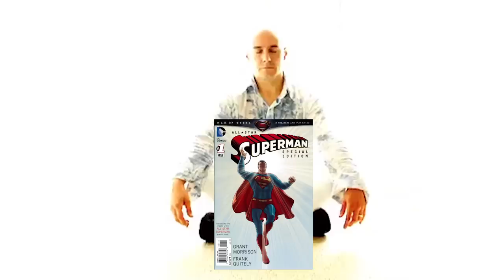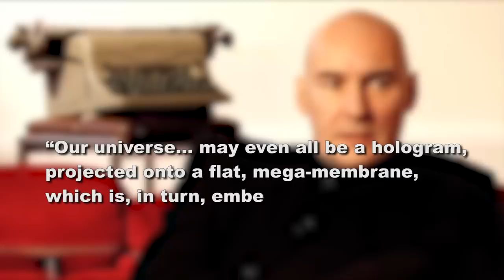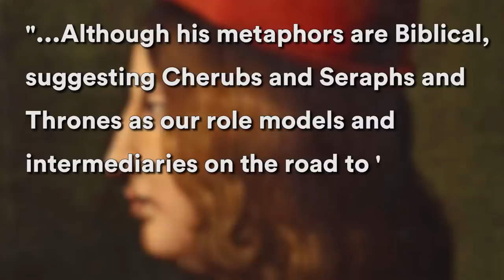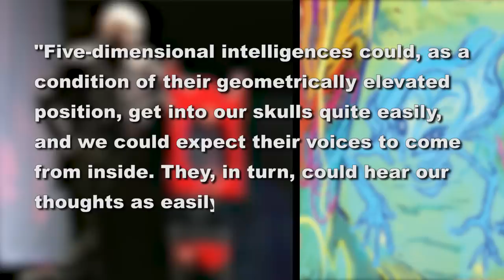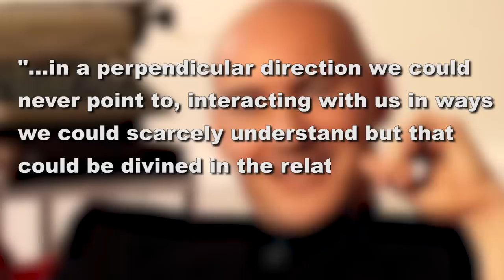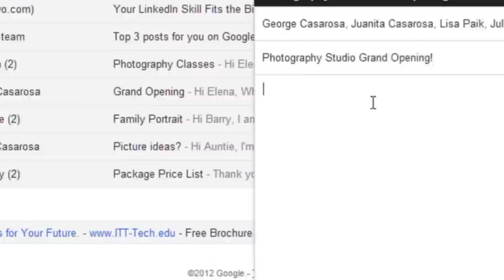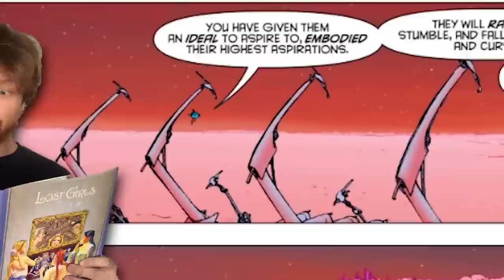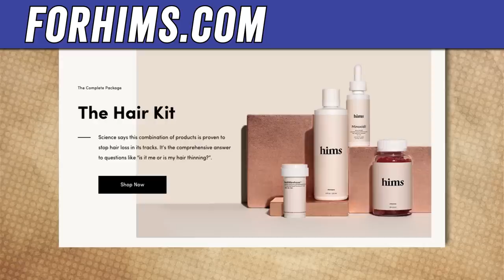How We Will Become GOD – The Philosophy of Grant Morrison – Wisecrack Edition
While supplies lasts. See website for full details.

Welcome to this Wisecrack Edition on the Philosophy of Grant Morrison!

=== More Episodes! ===

Written by: Matthew Theriault
Directed by: Michael Luxemburg
Narrated by: Jared Bauer
Motion Graphics by: Drew Levin